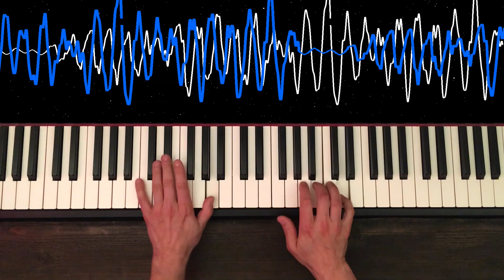Benda: Sonatina in A minor, ABRSM Gr.4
J.A.Benda: Sonatina in A minor